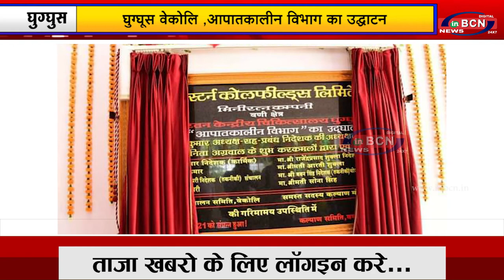घुग्घूस वेकोलि, आपातकालीन विभाग का उद्घाटन | INBCN NEWS